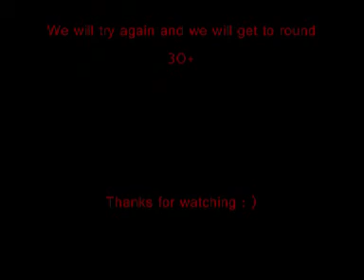Call of duty : WaW Nazi Zombies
Me and my friends tried to get to round 30 at least on Nazi Zombies. Unfortunatly We didnt reach round 30 because of the imense lagg feom the host.